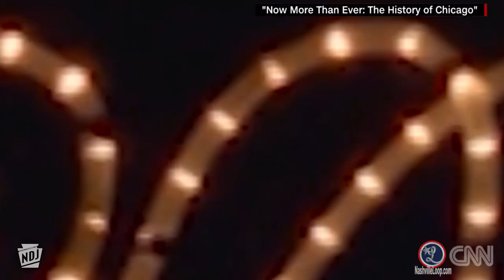CNN Talks To Newest Chicago Band Member Jeff Coffey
CNN sits down with the newly inducted Rock & Roll Hall Of Fame band Chicago where they chat with newest band mate and Nashville Drummer Jam member Jeff Coffey.